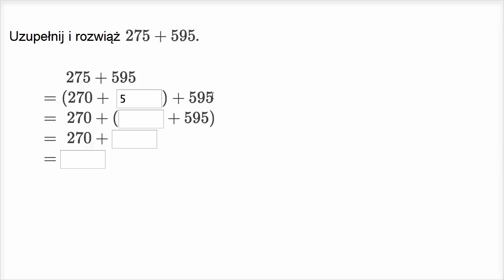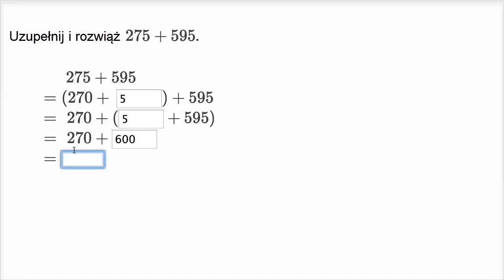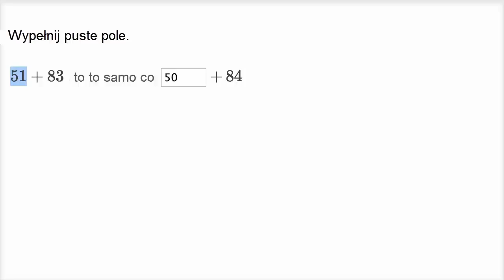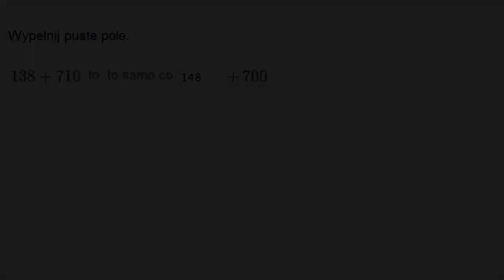Dodawanie przy użyciu grup po 10 i po 100